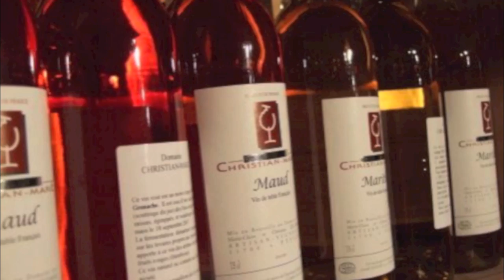Afl. 19: Hoe wordt wijn nu eigenlijk gemaakt?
Aflevering 19 van Leon's Winementaries met als onderwerp het maken van wijn in de basis. Hoe gaat de vinificatie is zijn werk? Wat is precies gisting? En het verschil tussen rode en witte wijnbereiding.